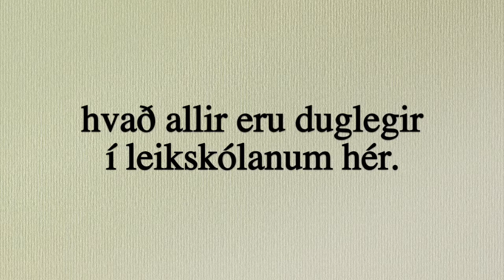leikskólalagið - í leikskóla er gaman - undirspil